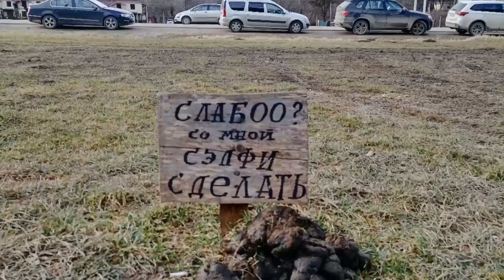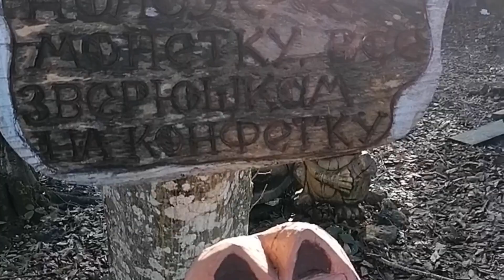Лаго-Наки, Республика Адыгея / Lago-Naki, Republic of Adygea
ВНИМАНИЕ!!!